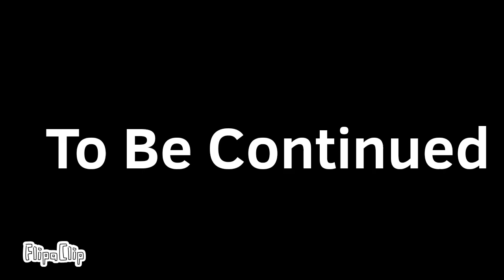Cookie's dad becomes Werid strict dad part 3